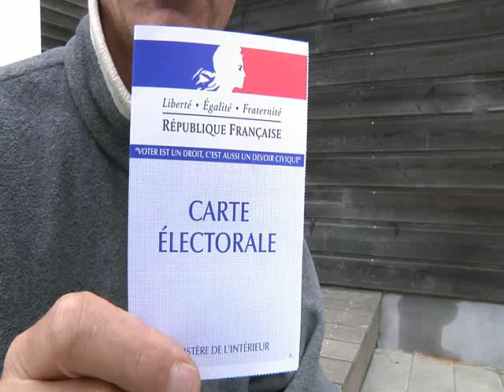Je brûle ma carte d'électeur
Sur mon blog je justifie mon geste avec 100 raisons de ne pas voter. J'ai perdu le son en chemin. Isa concluait en disant "Qui va nettoyer maintenant ?"